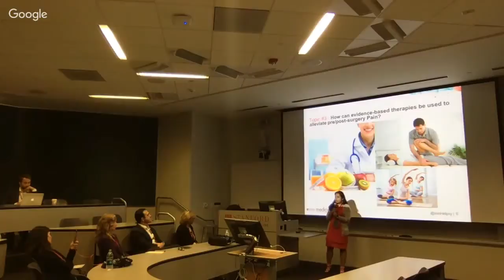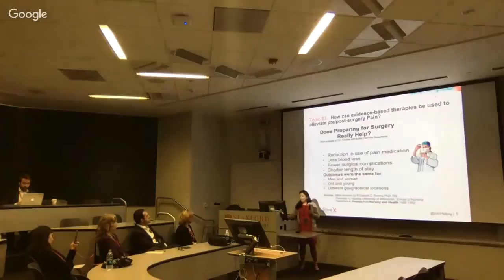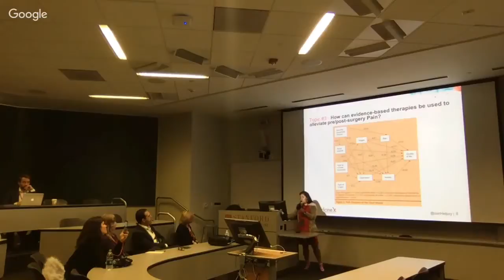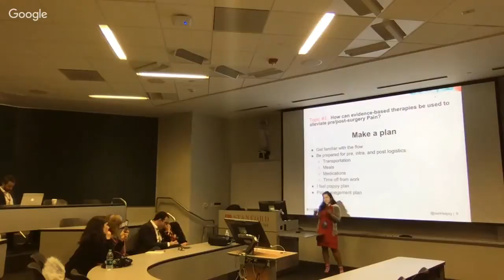Clip 3: Patient-centered Integrated Care in Post-op Pain Management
Watch our panel discussion on post-op pain management from Stanford Medicine X 2017.